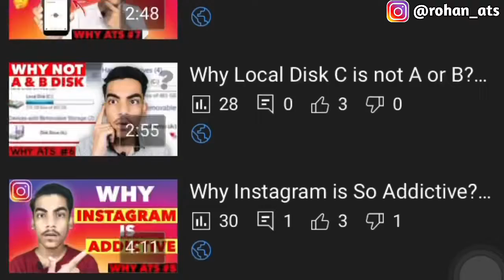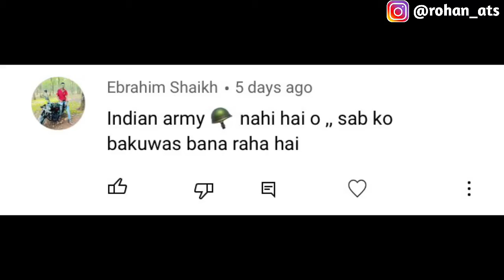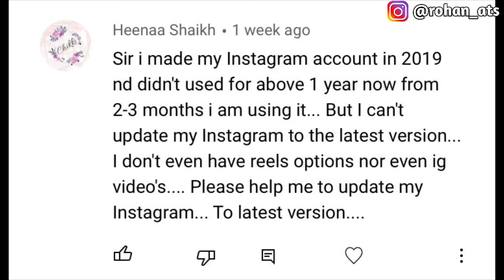YouTube Channel is Not Growing! ASKATS 55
In this video I’ll reply your questions asked by you and some more updates related to giveaway and upcoming videos.

My Gears